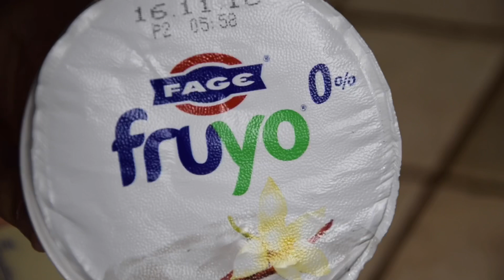WHA I EAT IN A DAY #8 - COSA MANGIO PER PERDERE PESO -10 KG!! 💦🏋🏻‍♀️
RICETTA TORTA:
2 UOVA
25 g di Zucchero di Canna
150 g FARINA INTEGRALE
un vasetto di yogurt
una bustina di lievito per dolci
40g GOCCE DI CIOCCOLATO
2 PERE
3 cucchiai di olio di semi
latte quanto basta per ammorbidire

IN FORNO 180 GRADI PER 40/45 MINUTI (lasciare raffreddare nel forno semiaperto)
IL PROCEDIMENTO LO TROVATE NEL VIDEO ❤️